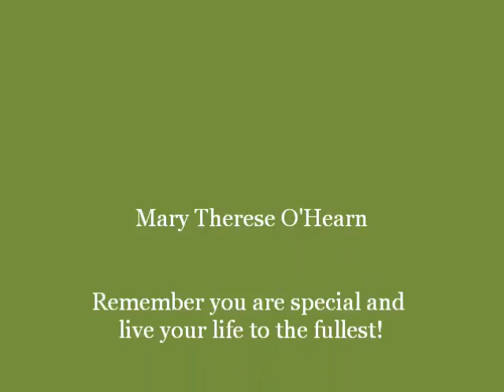Mary O'Hearn Movie Maker Tuesdays With Morrie Interview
Interview with my grandma about her life and past expirences.